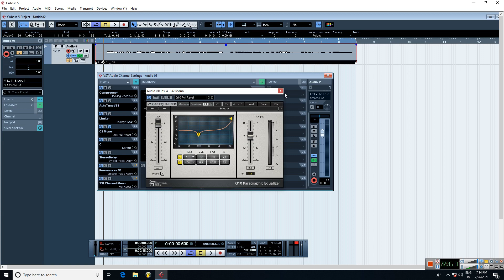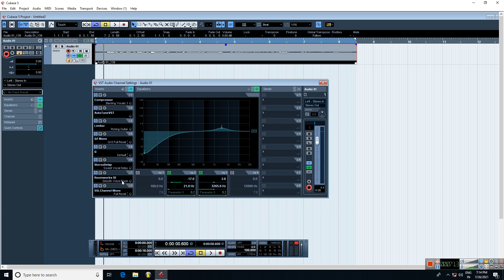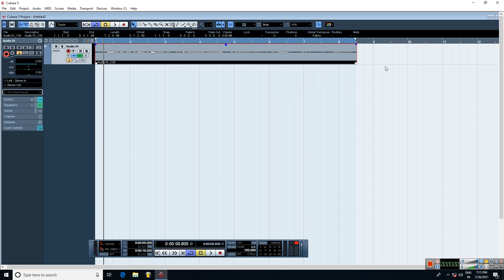Cuabse 5 में Vocal को मीठा कैसे बनायें | How To Mix Soft Vocal In Cuabse 5 | आवाज़ को मीठा बनायें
अपने Vocal को मधुर कैसे बनायें | बिना Third Party Plugin के | How To Mix Soft Vocal In Cuabse 5